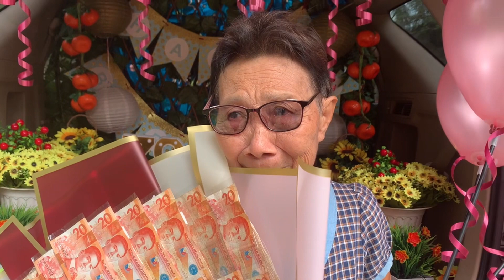Rayne's Surprise Delivery In Brgy.Quipot,San Juan,Batangas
"LAHAT KAMI AY NAGMAMAHAL PARA SAYO TIYA"😍🥰

BRGY.QUIPOT,SAN JUAN,BATANGAS

THANKS TO OUR CLIENTS FOR TRUSTING AND CHOOSING RAYNESSURPRISEDELIVERY💖
🔸WE DELIVER HAPPINESS
🔸TATAK SAN JUANEÑOS,UNA KAMI DITO👍
🔸WORTHY OF TRUST,RELIABLE,AFFORDABLE AND QUALITY SET-UP

❤️WENNA A. CANTOS

INFRINGEMENT INTENDED.